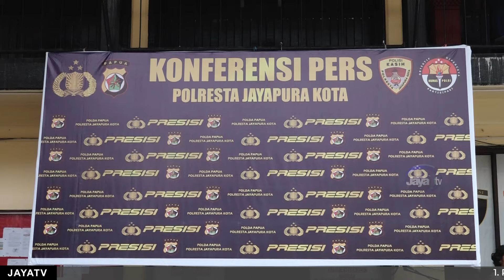APARAT AMANKAN REMAJA PELAKU PENCURIAN SEPEDA MOTOR DI KOTA JAYAPURA